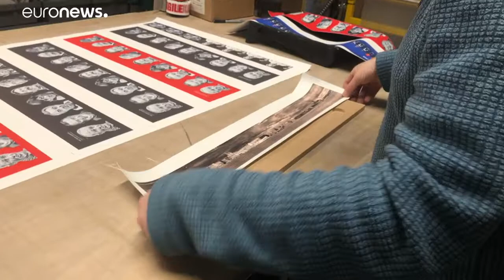"Liverpool & the Band": oltre l'icona di sempre fra nuovi business e l'incognita Brexit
"La vita è quello che ti accade mentre sei occupato a fare altri progetti", cantava John Lennon in Beautiful Boy. E Liverpool, a guardarla, sembra proprio sintetizzare il verso celebre del più amato dei Beatles tanto più se la si osserva nel giorno in cui  il Regno Unito esce dall'Unione europea